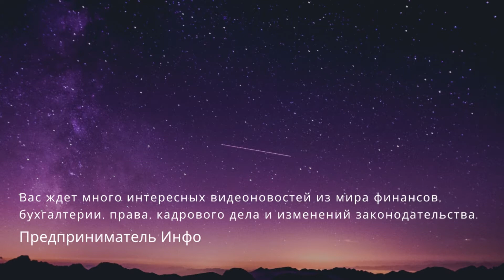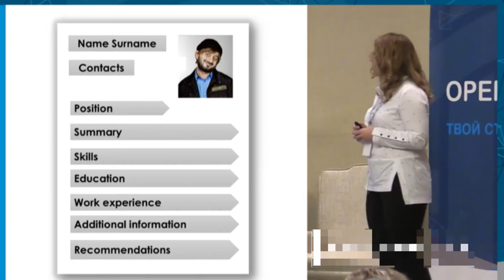Вакансии 2021 года. Кто точно не останется без работы / HD-1080p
Прогноз на 2021-й год от "Работа.ру" и "СберИндекса".
Кто в 2021 году точно не останется без работы.
Вакансии 2021 года

Вариант, как ещё можно зарабатывать:
Во-первых, можно участвовать в платных опросах. То есть Вы отвечаете на вопросы и получаете небольшое вознаграждение за каждую анкету - от 20 до 150 рублей. Затем эти деньги можно вывести или на банковскую карту или на телефон.

Во-вторых, можно инвестировать в ценные бумаги. Самый проверенный и безопасный способ - Tinkoff Инвестиции.
Это проверенный и безопасный способ инвестировать в ценные бумаги. Брокерский счёт открывается за 5 минут без визита в офис. Доступ к ценным бумагам Вы имеете с любого устройства. Вам обеспечена поддержка в чате - 24/7.
При оформлении по этой ссылке - можно месяц торговать без комиссий. А через месяц -
комиссия только за сделки. Всё остальное — бесплатно.
Мгновенный вывод средств на карту. Без комиссий в любое время. Даже в валюте.
Более 11 000 ценных бумаг.
По мнению Global Finance Tinkoff Инвестиции - лучший инвестиционный сервис в мире.